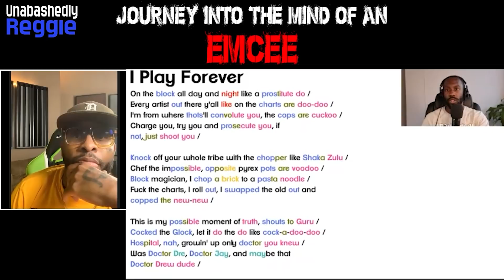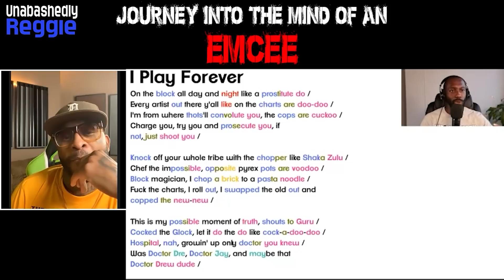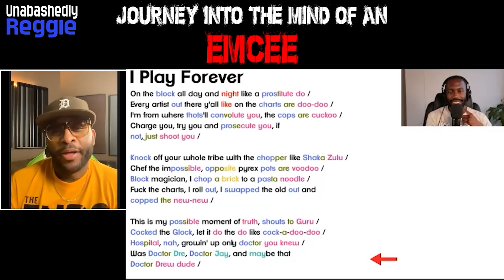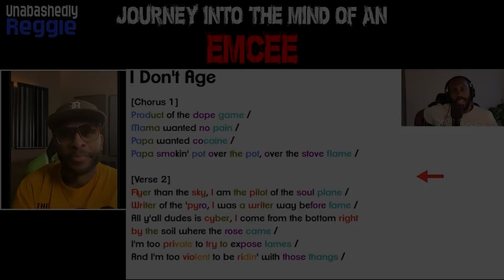Royce Da 5'9 on Rhyming Process, Perfect Syllables and Breaking Down "I Play Forever!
I recently sat down with Royce Da 5'9 to journey into the mind of an emcee. In this clip, Royce talks about his rhyming process, perfect syllables. Plus we beak down parts of his "I Play Forever" verse on "The Allegory".